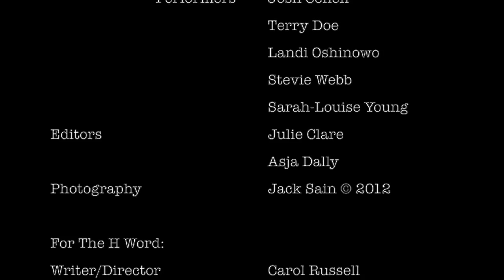The H Word Promo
The H Word is, as far as we know, the world's first totally devised musical. The team are BAFTA nominated, New Adventures Award winners and recipients of National Theatre commissions.